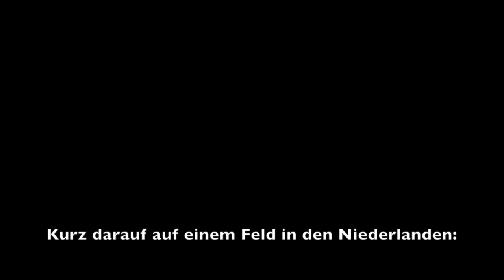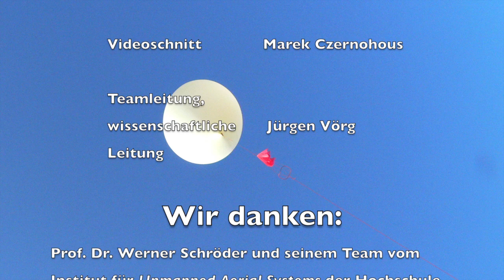Schiller in Space 2014 - Stratosphärenflüge zweier Wetterballons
Der Flug unserer zwei Wetterballonmessflüge, zeitsynchronisiert im Splitscreen.
The Temperature of the Air on the Bow of the Kaleetan - Chris Zabriskie

Schiller in Space ist Projekt des Schiller-Gymnasiums Offenburg in Kooperation mit der Hochschule Offenburg.